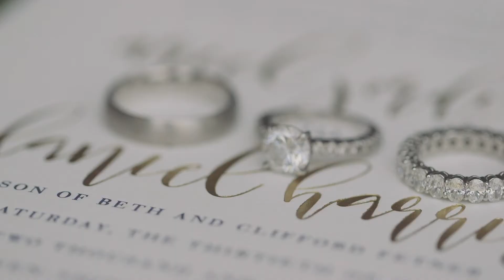Ariel & Daniel - Wedding / Teaser Video @ Morgan MFG & Thompson Hotel, Chicago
Ariel & Daniel - Wedding / Teaser Video @ Morgan MFG, Chicago